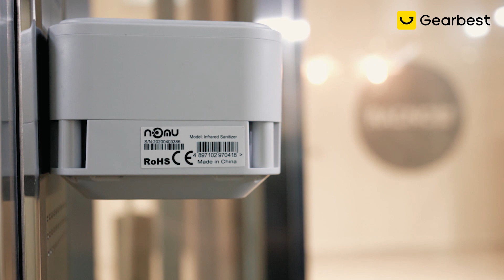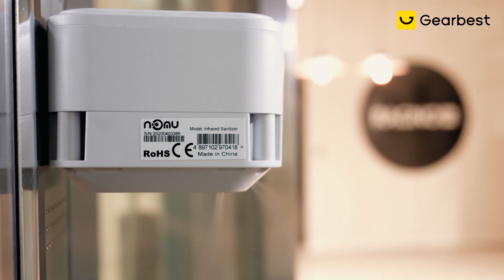NOMU A1 350ml Contactless Smart Infrared Sterilizer - Gearbest.com